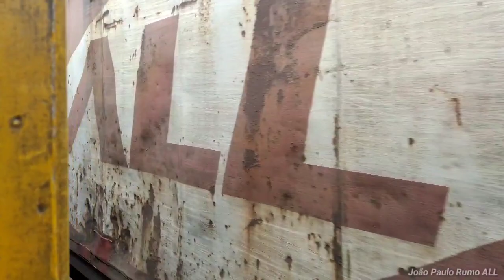Passeio de Maria Fumaça de Corupá a Rio Negrinho Parte 2 (Corupá a Rio Natal)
Dia da Gravação: 19/01/20

Trem:

Mikado 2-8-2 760 Ex: 160 da EFDTC (Estrada de Ferro Dona Tereza Cristina) e 761 da Companhia Mogiana

Descrição do Passeio:

Estação Ferroviária de Corupá: Hoje é escritório da Rumo no Km 95+696

Ponte de Ferro do Rio Hansa Humboldt: 42 metros de Extensão no Km 106+650

Túnel 1: 139 Metros de Extensão no Km 107+664

Estação Ferroviária de Rio Natal: Está Abandonada logo depois das privatizações das Ferrovias nos anos de 1996/97 e está no Km 112+742

Morro da Igreja: 842 metros de Altitude

Igreja de Rio Natal: No Km 115+600 Fundada no final de 1961 (Onde Fica o almoço do passeio)

Fonte: ABPF-SC e Capela Jesus Ressuscitado

Quanto mais Inscritos e mais *Likes* posto mais uma parte!!